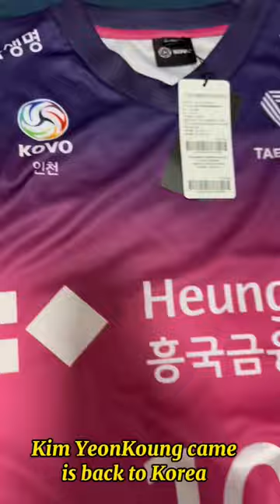STYLE SOS: VOLLEYBALL JERSEY OF KIM YEONKOUNG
Annyeong chingudeul.

I am going to show you the new uniform of Heungkuk team. Kim YeonKoung came back to Korea to play again with her former team and to support her, I bought a jersey with her name.

To know more about this, please like and watch this video.